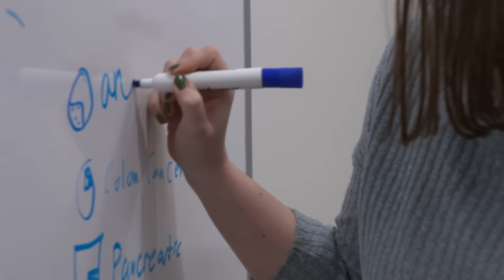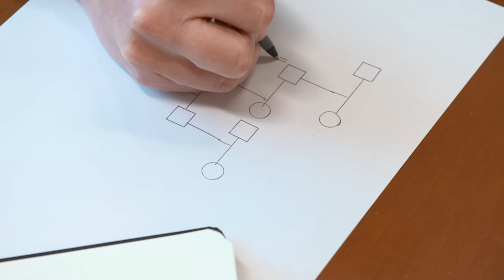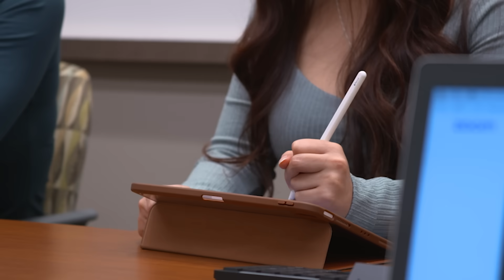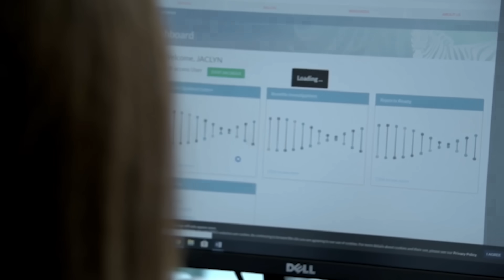UConn Genetic Counseling: Preparing Next Generation Professionals to Translate Genomics for Health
The Genetic Counseling Professional Science Master's Degree Program at the University of Connecticut is the first and only genetic counseling program in Connecticut and the first in a public institution in all of New England. This increases access to the profession and to a graduate program. The competency-based and engaging online program is designed to be responsive to the dynamic environment of clinical genetics.